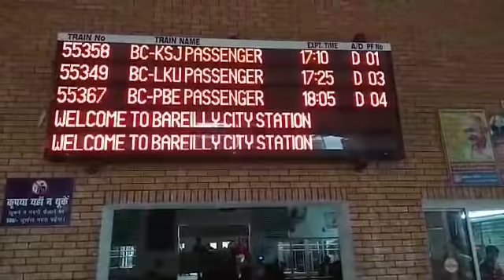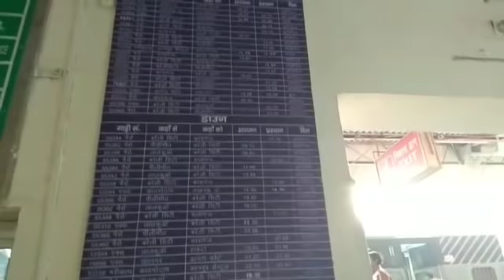बरेली सिटी स्टेशन छोटा सा व्यू साथ में नॉन स्टॉप दुर्गीयाना एक्सप्रेस (लखनऊ से मुरादाबाद)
बरेली सिटी